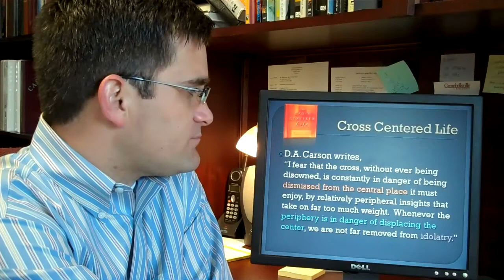Cross Centered Life 2